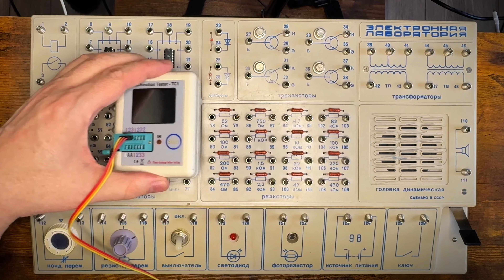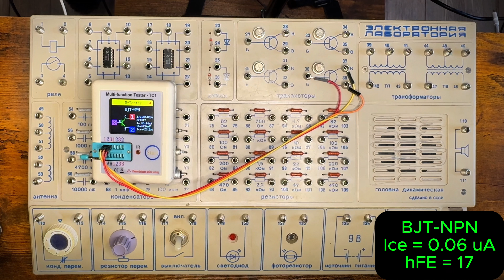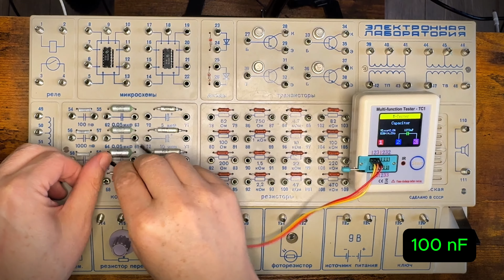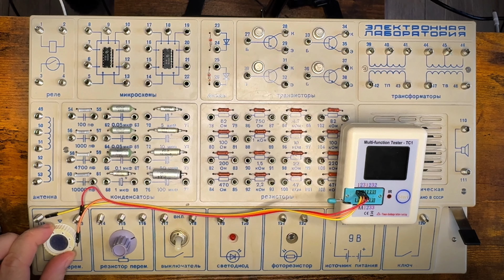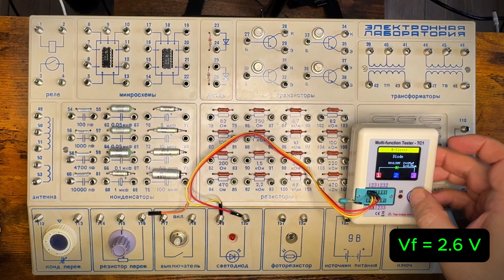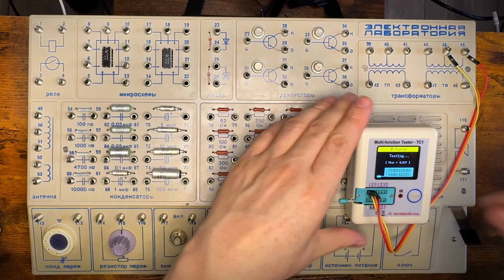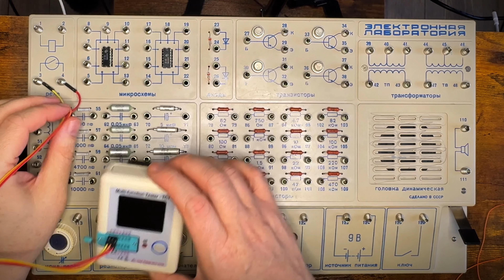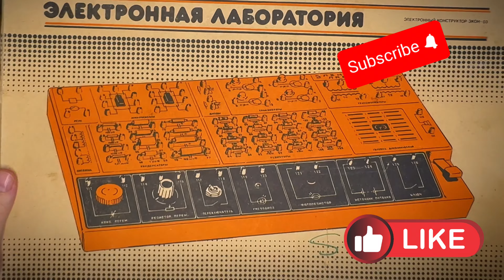Vintage Soviet Electronics: Testing EKON-3 Components Some 40 Years Later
Hello YouTubers!

In this episode, I am testing nearly all components on this nearly 40 years-old vintage soviet electronics lab. As it turns out, some of them need to be replaced. The link to the original manual is

Leave any comments about anything that is on your mind...